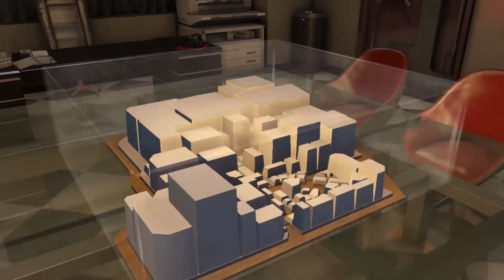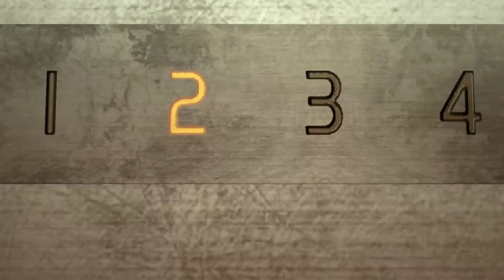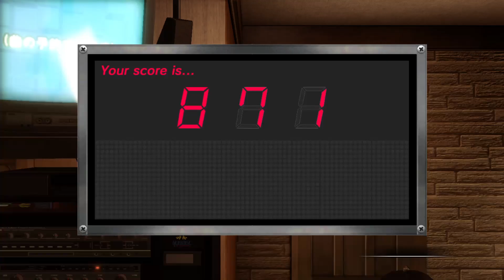Yakuza 0 chapter 5 an honest living| Part - 2 | xbox game pass | 1080p 60fps - #15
Hello viewers,
In this video we are going to play Yakuza 0 which is an xbox game pass game in xbox series s. This is part - 15 in this series.

Yakuza 0 is an action - adventurous game developed and published by Sega.

Daily new content is uploaded on this channel and I only play Xbox games.

-TAGS-
yakuza 0 chapter 5 an honest living
yakuza 0 walkthrough no commentary
an honest living yakuza 0
xbox game pass
yakuza 0 walkthrough
yakuza 0 walkthrough chapter 5
kiruyu vs awano
yakuza 0 hiroki awano
yakuza 0 chapter 5 where to go
yakuza 0 longplay
-TAGS-